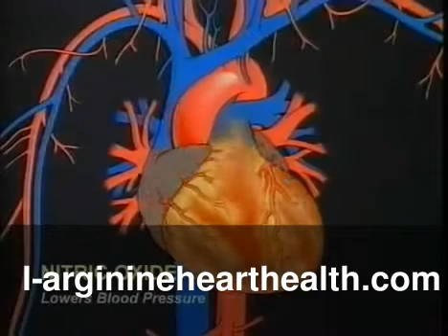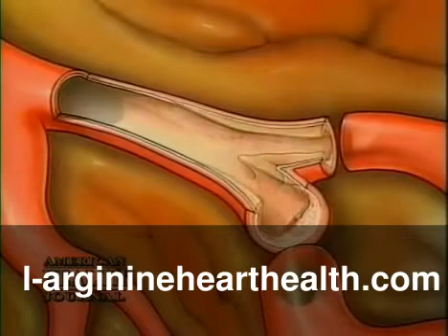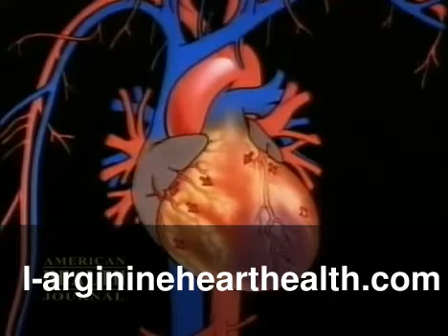Remove Carotid Artery Blockage; Liquid Arginine Cuts Artery Plaque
Learn how liquid arginine can help remove carotid artery blockage and how it cuts artery plaque!